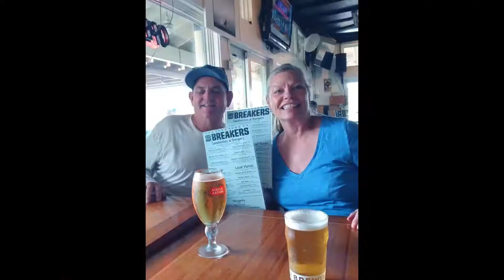Oahu, Hawaii, North Shore and Marriot Ko Olina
Bringing Tobbies Moms (Kiani) ashes home. peaceful journey and celebration of life with friends and family❤🙏❤